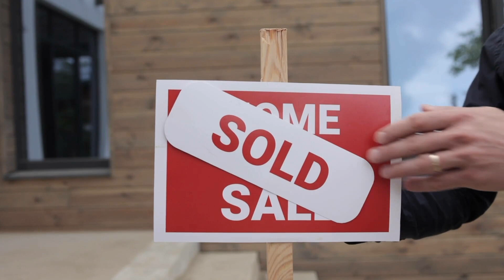Atrévete: Mayo 2024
Esta mes les traemos una charla con el cineasta Alberto Cortés, un segmento con Francisco Michaud sobre cómo comprar una casa, y una entrevista con Michelle Angela Ortiz sobre lo que representa ser una muralista mujer en Philadelphia.

¡Sintonízate a Atrévete los jueves a las 8pm! , Comcast 66/966 y Verizon 29/30.